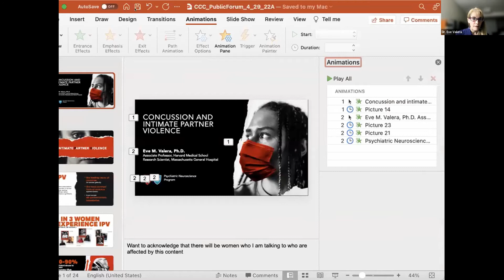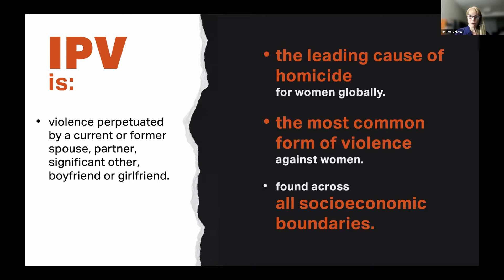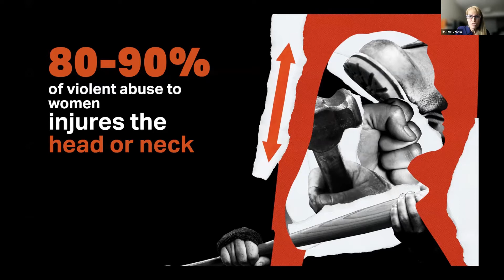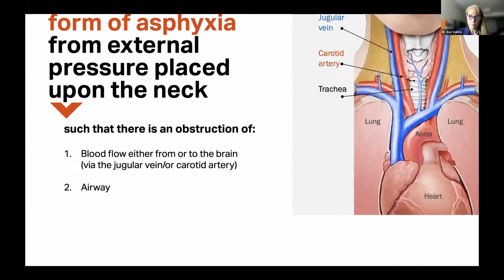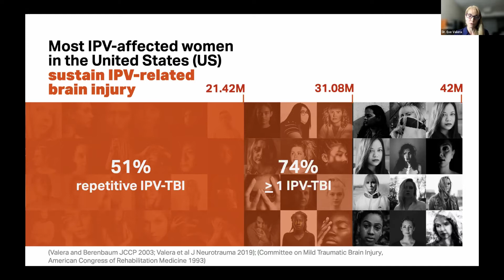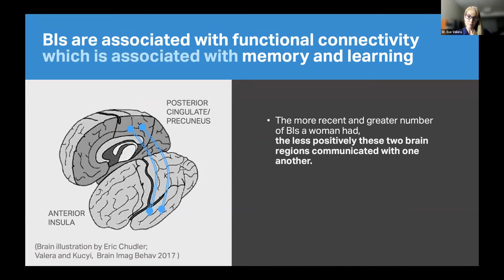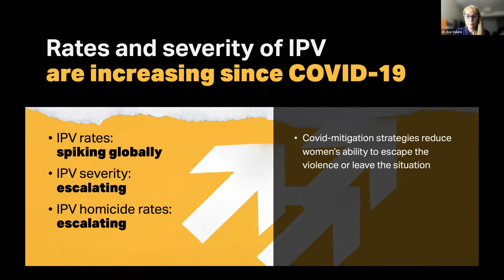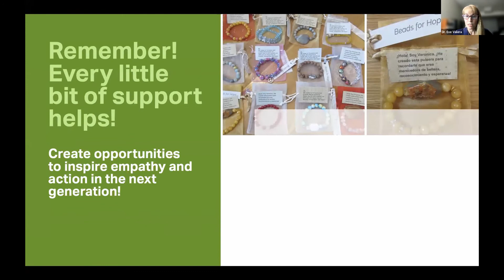Canadian Concussion Centre Public Forum #2 - Dr. Eve Valera